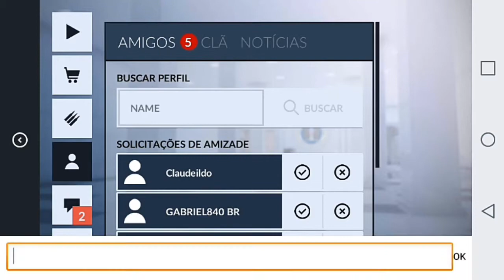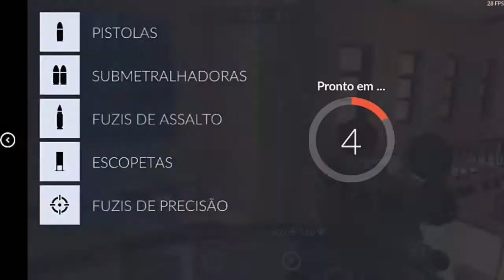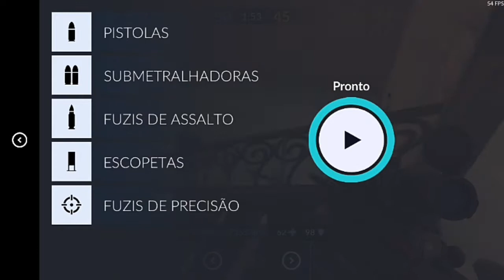CRITICAL OPS- MATA-MATA ONLINE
Me adicionem e vamos jogar online
 NEYRUAN